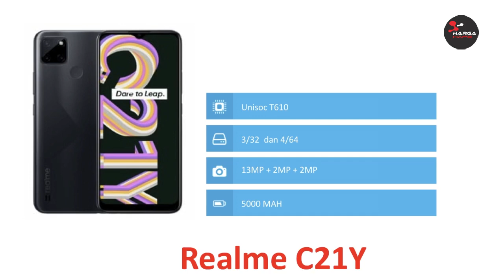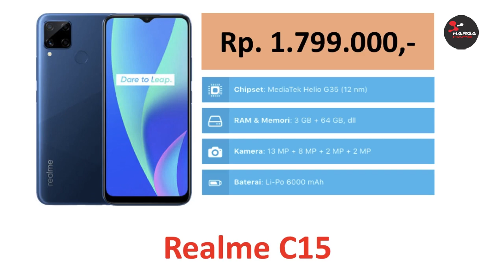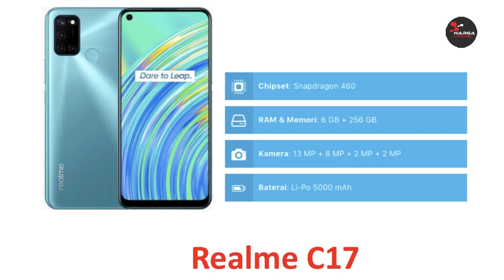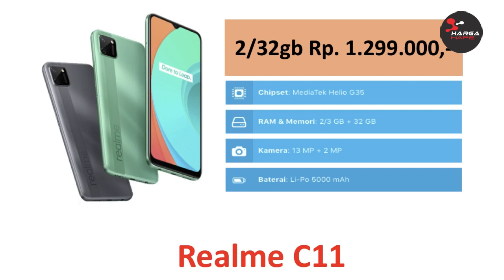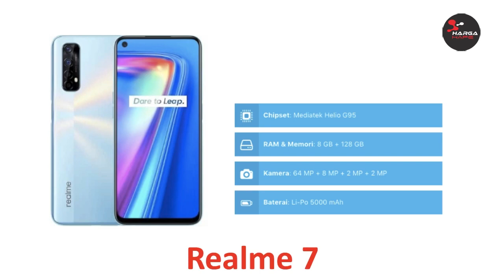DAFTAR HARGA TERBARU REALME AGUSTUS 2021 | UPDATE HARGA REALME 2021